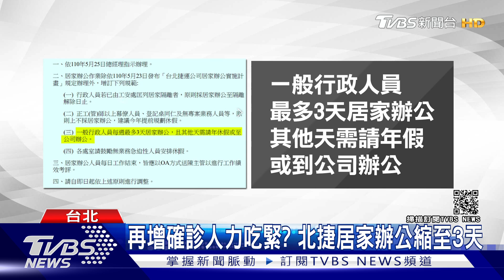北捷首例站務員確診 文湖線5人隔離｜TVBS新聞